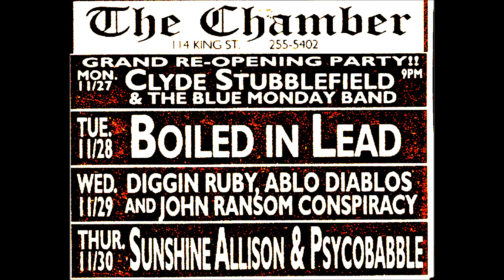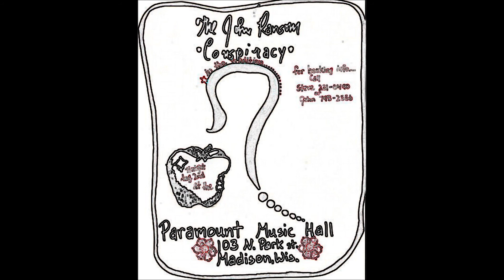The John Ransom Conspiracy- Nightmare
Ben Kohl- Vocals and Guitar, John Ransom- Drums, Steve H.- Bass